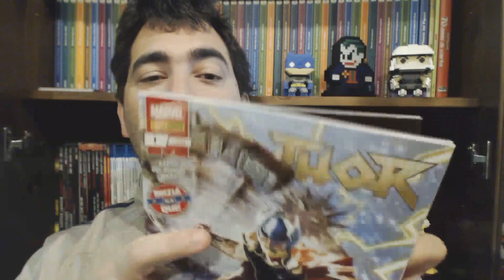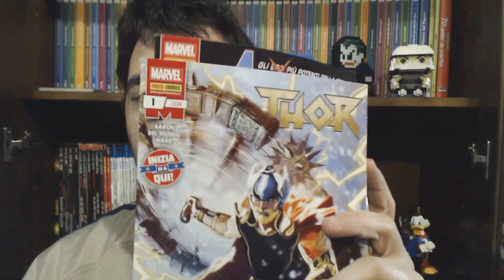Thor & Avengers - Marvel Fresh Start!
Jason Aaron è il comun denominatore di queste due nuove serie del Marvel Fresh Start: Thor e Avengers.
Scopriamo le nuove avventura del figlio di Odino nel tentativo di fermare la guerra dei Regni e vediamo i Vendicatori riformarsi.
Disegni di Ed McGuiness e MIke del Mundo